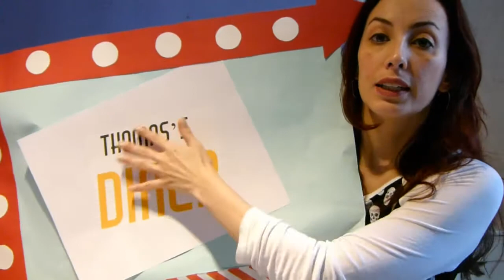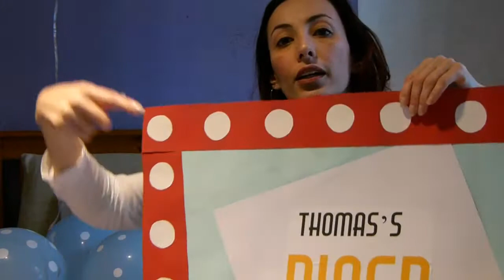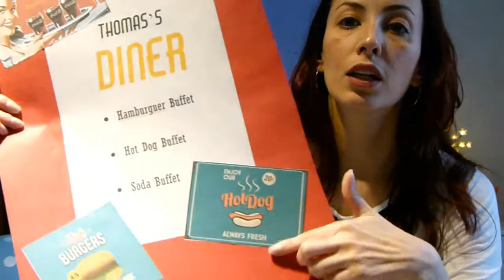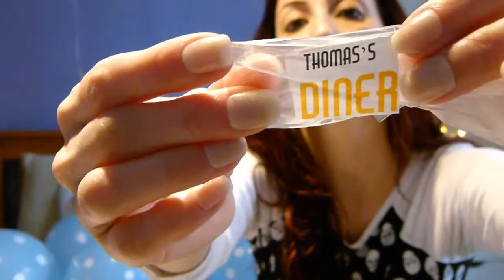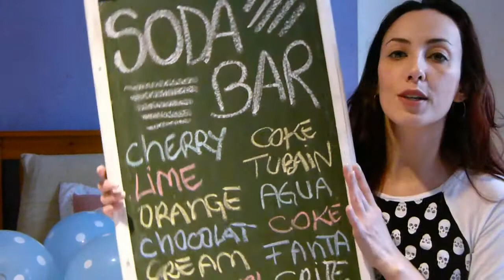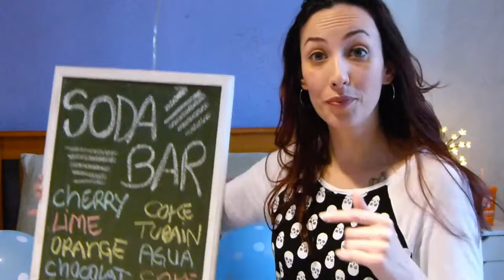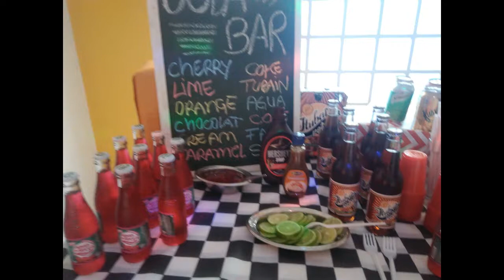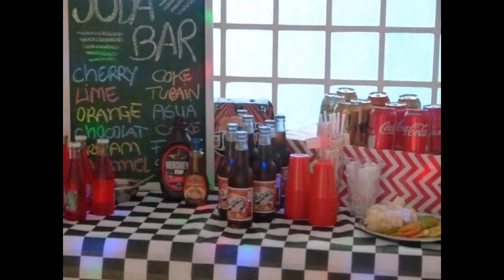Aniversário 10 anos - Festa Lanchonete - Diner Retro